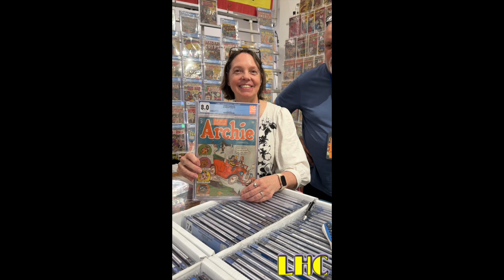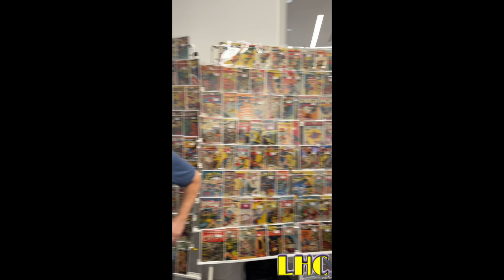STUNNING Golden Age Comics Revealed at the Collector's Summit 2024!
In this video I visit Stephen and Sharon Ritter of World Wide Comics at the 2024 Collectors Summit in Dallas Texas at Heritage Auctions!  The event was put on by Fanalytics and was a must-attend event for serious comic book collectors of Golden Age Comics!  I met a host of excellent fellow enthusiasts and luminaries in the comic book collecting hobby.  We were also treated to a tour of Heritage Auctions.  Check out the amazing comic books that were on offer at this event!